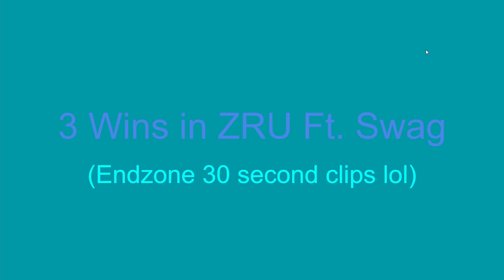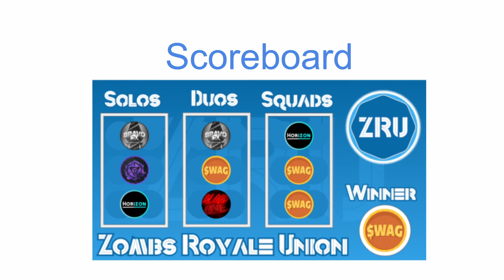3 Wins in ZRU with Swag!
GGs only. Thumbnail by Jackel. Hope you enjoyed. The song name is Ruby by NCS Songs.